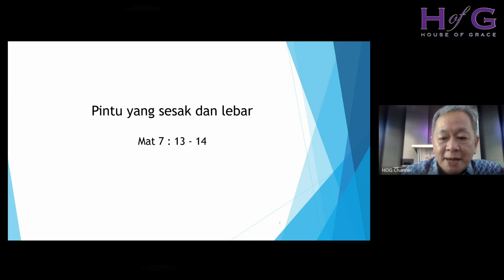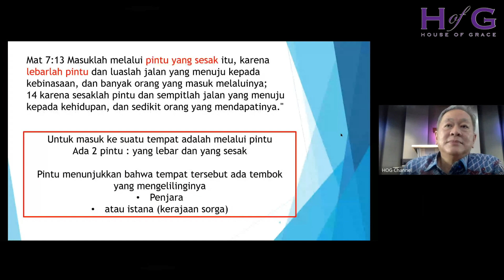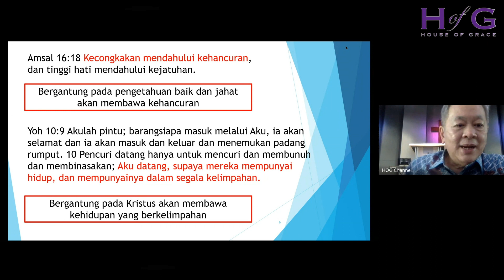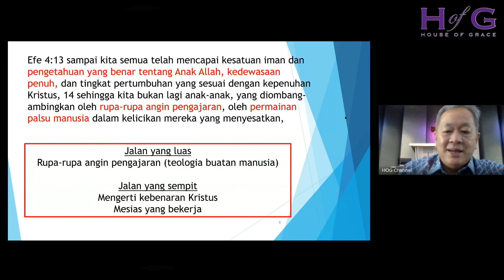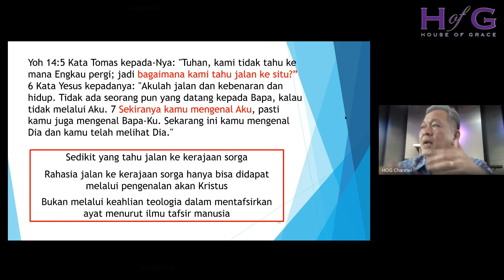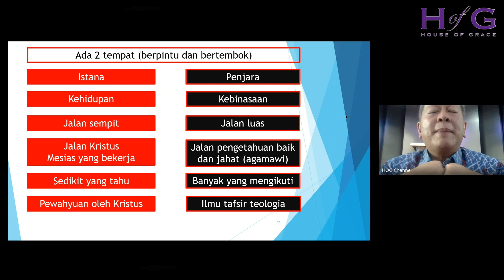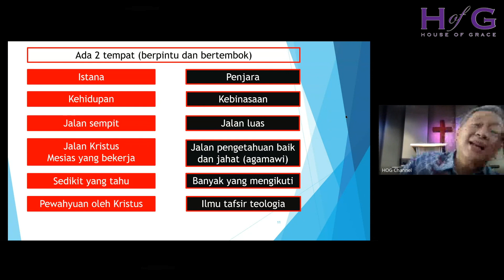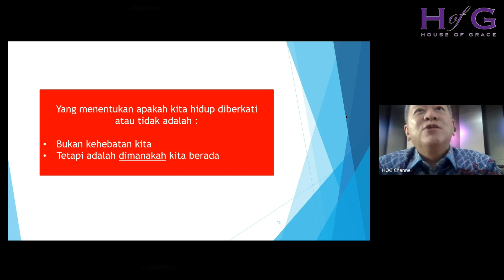[Discipleship Class] "Pintu yang Sesak dan Lebar" | Ps. Honky Harjo